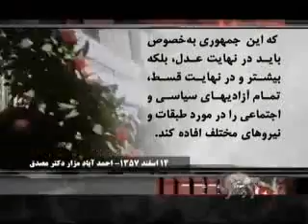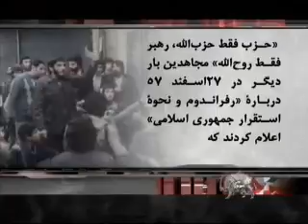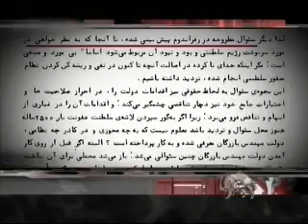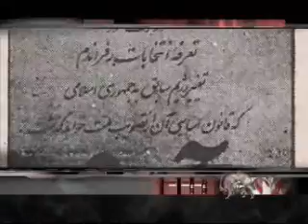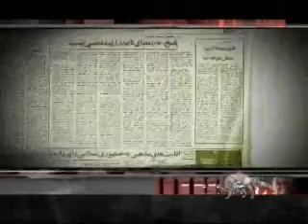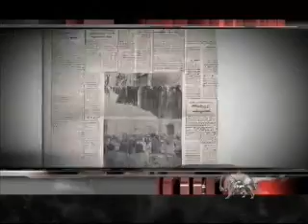Esterategie_Ghiam_Va_Sarnegooni_BM_30-Dey-1388-13_chunk_3.wmv